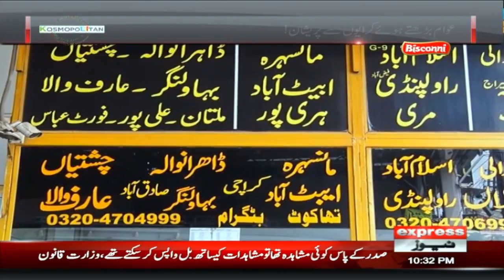KosmoPolitan | Express News | 20 August 2023